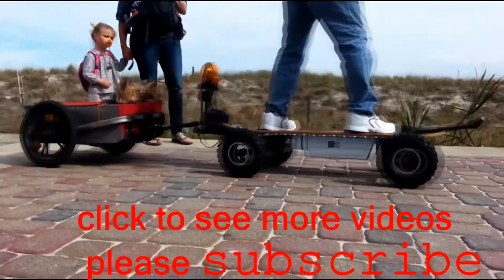BOSTON MARTK CHICKEN REVIEW AND ROAD TRIP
a food review